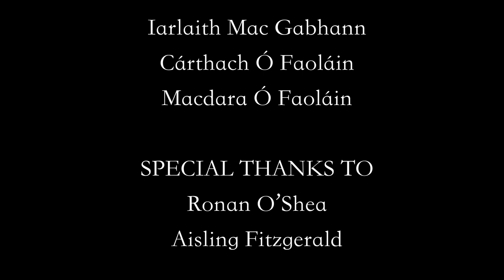Nuadán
Nuadán will document the music of Irish traditional group Nuadán, heavily influenced by the music of one of Ireland’s most prominent Gaeltacht areas, An Rinn. Featuring interviews and stories from band members Pax Ó Faoláin, Macdara Ó Faoláin, Cárthach Ó Faoláin and Iarlaith MacGabhann, as well as music from the band’s debut album, Dén Díobháil, this documentary captures the place of traditional music in our communities today, and the significance of place in our culture and identity.

To support this event, and over 50 artists and arts workers involved in the festival, please consider donating